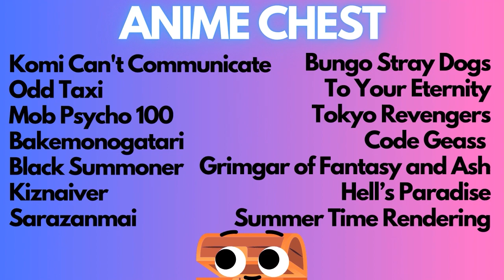DANGANRONPA Ep. 5-9 | The Jules & Matt Anime Hour #40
This week we discuss episodes 5-9 of Danganronpa! We talk about the trials, executions, and what could come next in this anime of despair!